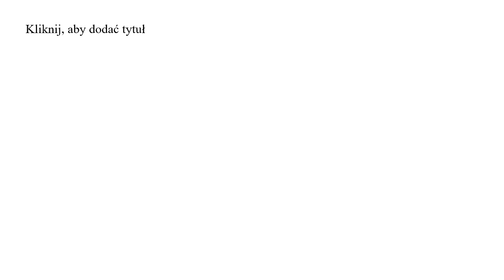Energia podąża za uwagą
Energia podąża za uwagą. Na czym się skupiasz, tego masz więcej. Skupiaj się na pozytywach, a one urosną!